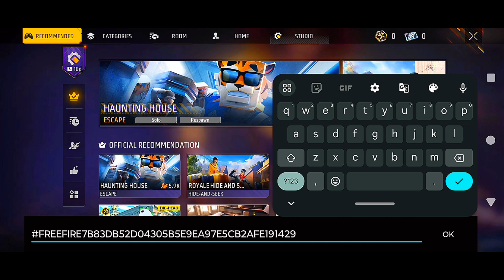HOW TO DO JUMP TRICK IN FREE FIRE BERMUDA WITH MAPCODE - TUTORIAL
MAPCODE